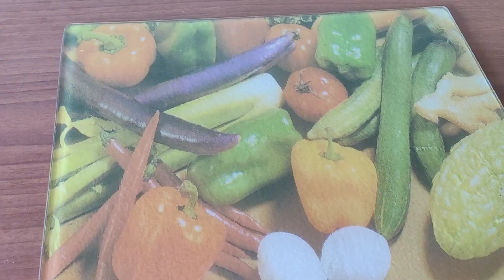Avocado salad recipe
TimeStamps

IranCooking
Cooking is love
I like to try different cooking recipes and recipes from cookbooks and films to try the taste of different foods, if you like, cook with me and enjoy.
IranCooking
Iran Cooking
Cooking
ASMR
Cake
vlog
Food
street food
paris
Amazing
Asmr food
how to make
chocolate
Cooking videos
recipe
料理
france
asmr cooking
Cooking asmr
Cooking recipes
Cakes
レシピ
nino home
スイーツ
フランス
パリ
ケーキ
emojoie
cooking asmr no talking
えもじょわ
Asmr cooking korean
emojoie recipe
cooking asmr japanese
Asmr cooking japanese
Douyin asmr cooking
nino&#39;s home
oh nino
えもじょわレシピ
フランス在住
Amazing Cakes
Nino's Home
한세 HANSE
Cooking tree 쿠킹트리